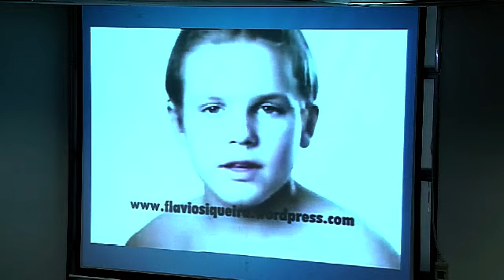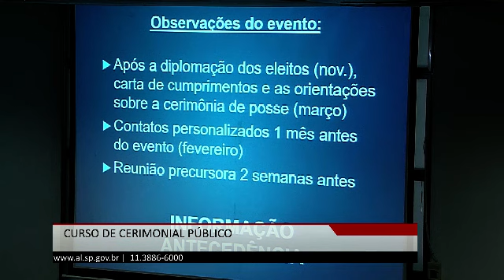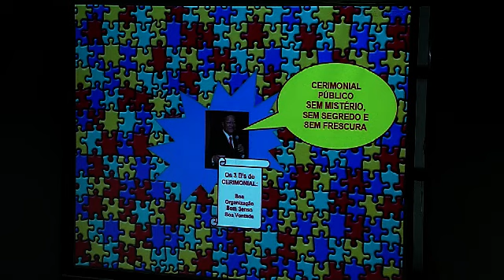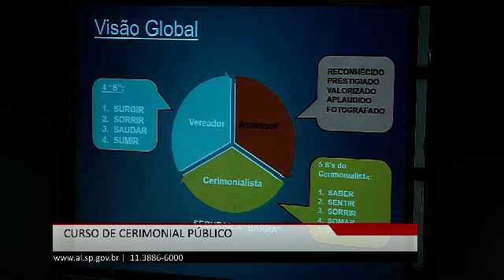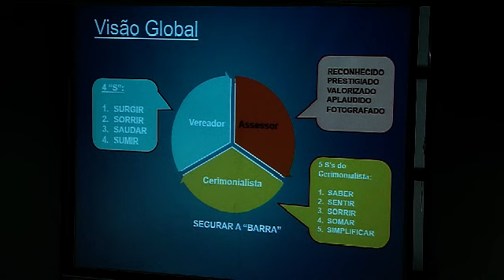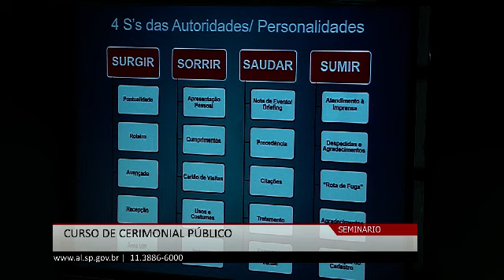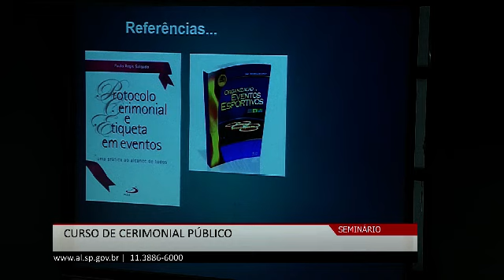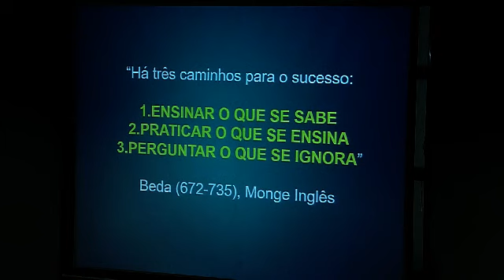ILP - Curso de Cerimonial Público - PARTE 1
O Instituto Legislativo Paulista (ILP) realizou no dia 03/05/2019 um curso de cerimonial público para apresentar as noções básicas para preparação e realização de eventos relacionados à Administração Pública. O evento foi realizado no Auditório Paulo Kobayashi.